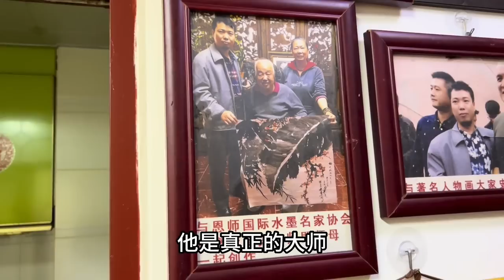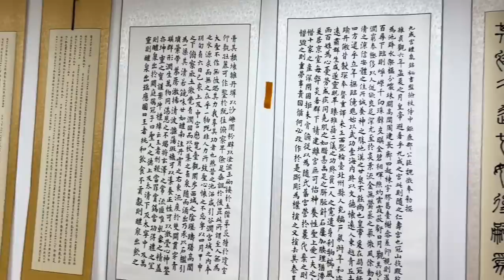飞哥偷偷塞三条华子给小雪，被小雪差点扔掉！龙哥直言：小雪越来越漂亮了！【阿龙游四方】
行善事，莫问前程，不忘初心，阿龙在路上！🏃🏼‍♂️